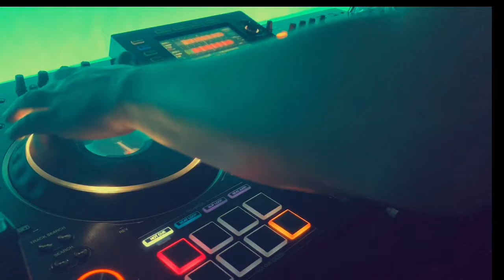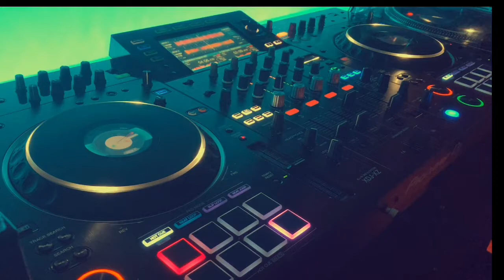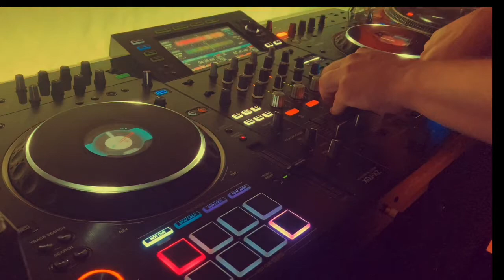Dub DJ Mix 2020 (Cempa Fav)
See Track Listing Below:

Enigma Dubz - Warlord
Nomine - 99 Aachen (feat 9er)
Jkenzo - Straight Defeat (feat collinjah - caspa remix)
Dubfreq - Next To Me
Sukh Knight - Pal Mei Technique
Hatcha, Lost - Tribesman
Genoc1ide - Dubstation
Dub Lions - Nightcatcher